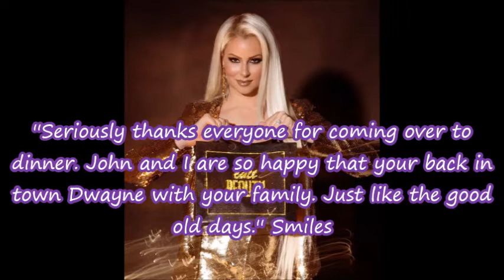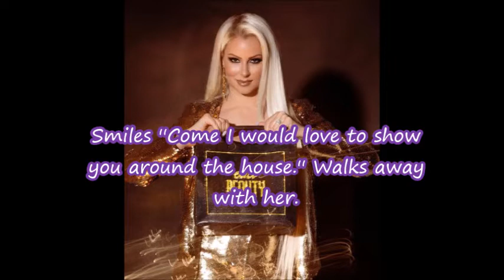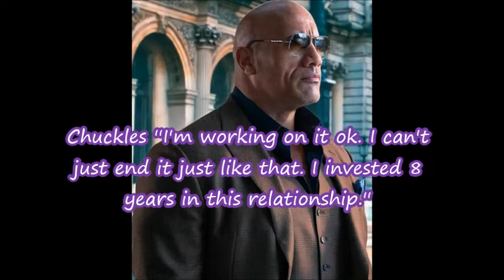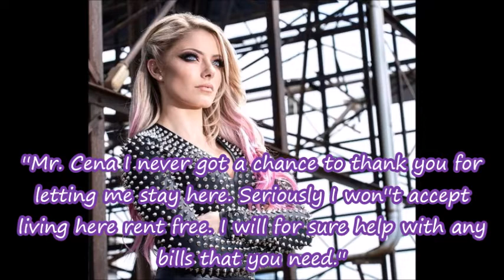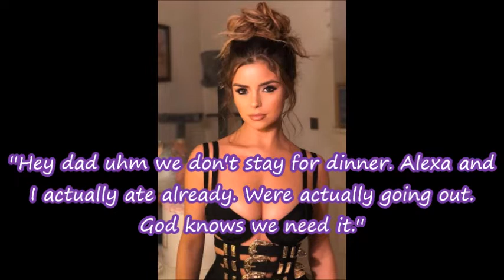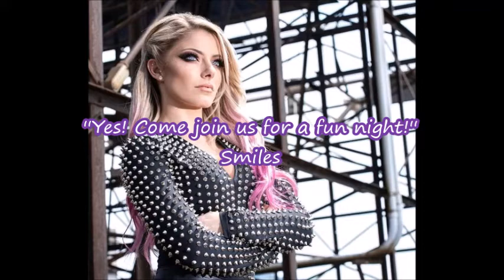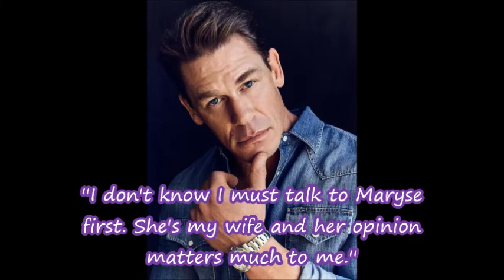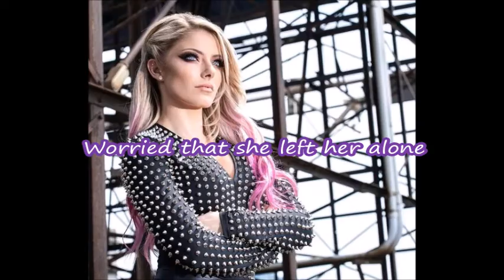YEARNING DESIRES: Part 3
When two best friends who grew up together reunite after
years of going there own ways. They are eager to restart
There friendship. Not only that, There Acquaintance from
High School reunites with them as well, Competition, Desire
Yearning Desires arise! Old flames restart, Family Feuds
and new flames start. Those new flames, That Desire to
continue with those feelings that will end up destroying
a long friendship threaten it. Will it survive or drastic decisions
will end up DESTROYING IT? Watch & Find out!

THE CAST

John Cena
Maryse Mizanin
Demi Rose Mawby
Dwayne Johnson
Eve Torres
Jimmy Uso
Jey Uso
Naomi
Randy Orton
Seth Rollins
Nikki Bella
Dean Ambrose ''Jon Moxley''
Alexa Bliss
Kevin Hart

NATURE WATERS 2023 STORY PLOT.